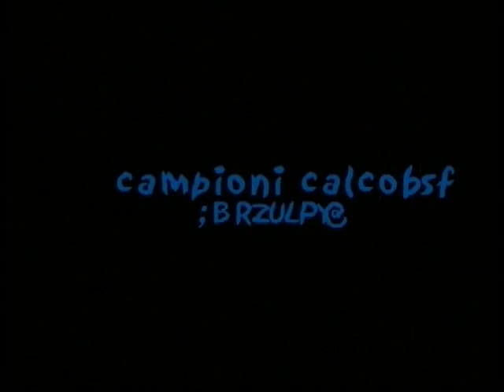CASA VILLINI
il trailer del film